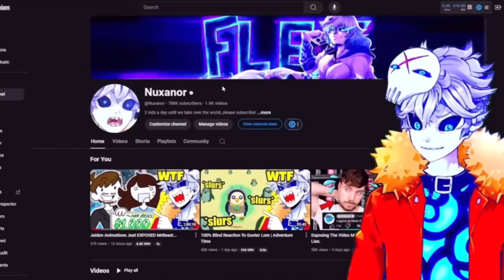Jaiden animations AND Nuxanor situation